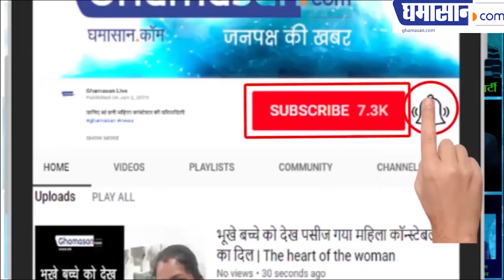देखिए यह क्या हुआ Nayanthara को | Nayanthara HOT Video